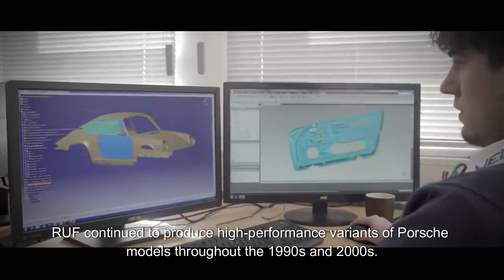EPISODE 4 : RUF AUTOMOBILE STORY